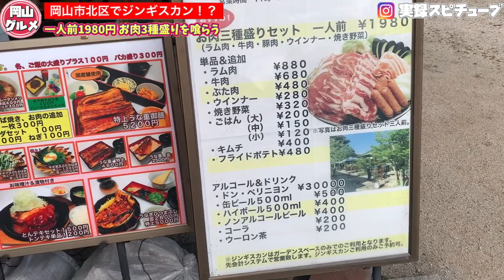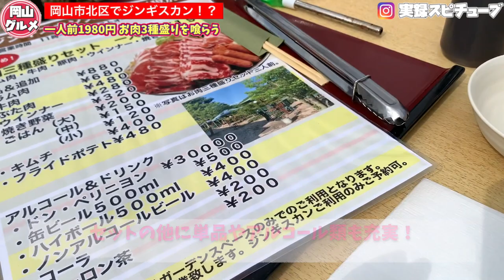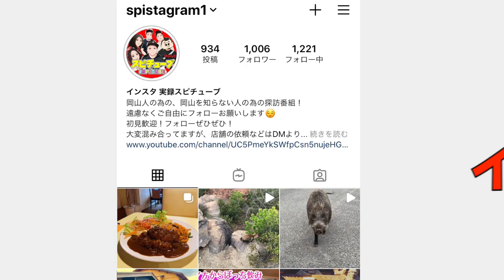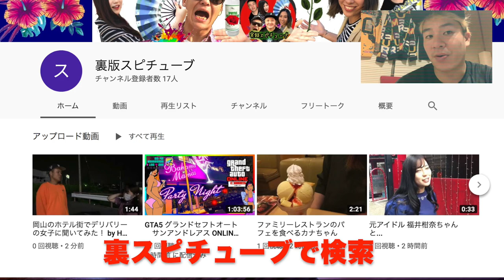岡山グルメ【あの名店でジンギスカン/ラム肉 】お肉三種盛り1人前1980円 焼肉ガッツリ！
かばくろ総本店
岡山県岡山市北区御津野々口189-1

web